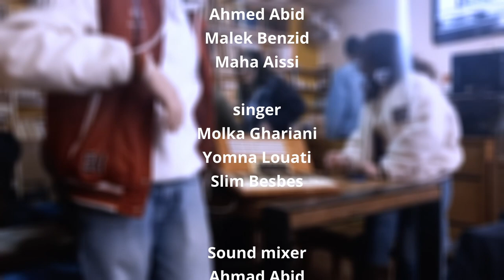Tunisia 88 Lycée Pilote Menzah 8 - قلّي اش صار عليك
قلي شصار عليك
علاش وليت غريب
يا لي قتلي تحب تطير
قلي شصار عليك

يا لي كنت تحلم كبير
انت ليوم في ثنية
و أنا شقيت غير طريق
قلي شصار عليك

نتفكر كيف كنت صغير
ريت الدنيا بعين كبيرة
نتفكر نرجع نسأل فيك
قلي شصار عليك

الحلمة فيا منقوشة صعيب تزيل
بيني و بينها الأيام و العراقيل
مهما تحاول تصدها و مهما يصير
ترجع ليها تجري و ليها تميل
توجع ليها تحارب ترجع ديما طفل صغير
ترجع الفنان الي غرامو كبير
قدم جنح مهما تطيح ما تسلمش و برا صعيب
يجيك نهار و تنجح ما تبكيش

Verse :
Tell me what happened to you
Why(did you) become a stranger
You! who wanted to fly high
Oh you who used to dream big
You could have followed your own path
But I lost my way
I remember seeing the world outside the box when (i was) young
The more I remember the more i wanna ask you:
We're nothing but puppets simulated by life
I wish I could forget the reality that separated us

Chorus:
The dream is curved in me, forever
No matter how long it takes, no matter how hard it gets
You can try to shut it down
But you'll always run back to it, you'll always lean towards it
You'll always fight for it
Like the child in you did
Like the artist with the greatest passion in you did
Keep moving forward, keep flying high
Even if you fall
Don't give up no matter how hard it seems
The day will come and you will see yourself succeed

Composition: Khalil Ghazala, Ahmad Abid, Yomna Louati, Malek Benzid, Maha Aissi
Singers: Slim Besbes, Yomna Louati, Molka Ghariani
Lyrics: Yomna Louati, Molka Ghariani
Piano: Khalil Ghazala
Guitars: Malek Benzid, Maha Aissi
Accordéon: Ahmed Bechir Hmaied
Flute: Mohamed Aziz Azouz
Ukulele: Chayma Jedidi
Enregistrement: Ahmad Abid
Mixage: Ahmad Abid, Mohamed Amine Ammari
Montage clip: Mohamed Aziz Azouz, Chayma Jedidi
Animation: Chayma Jedidi

Leader: Slim Besbes
Co Leader: Yomna Louati